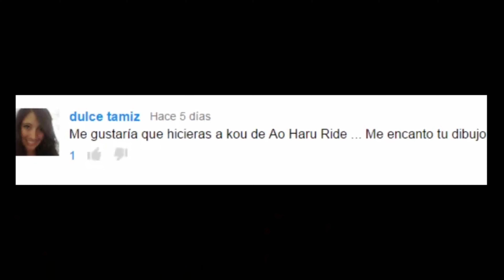Speed / How to Draw: Kou Mabuchi (Ao Haru Ride) by Nar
Si queréis que os haga un dibujo, comentar aquí abajo en la caja de comentario, para dudas y demás, podéis contactar conmigo mediante mi  Facebook, donde allí cuelgo las imágenes en tamaño real de los dibujos que os hago, ademas que me podéis preguntar lo que queráis.

Moderaos con los retratos ;)